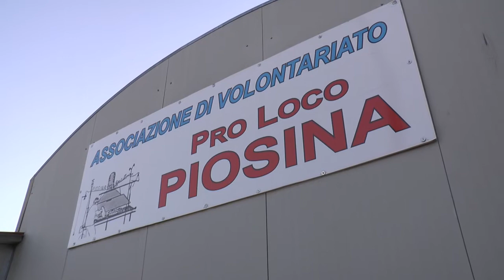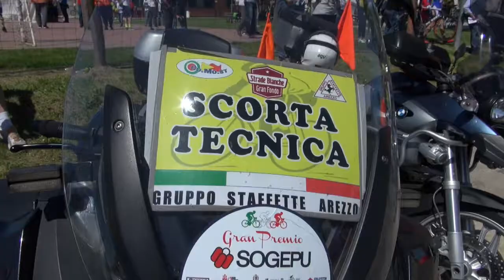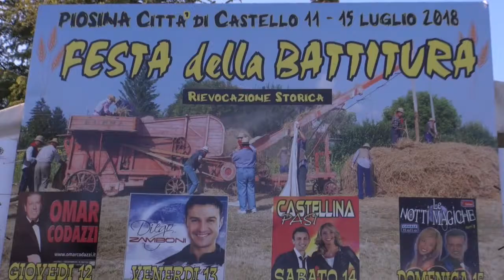Ciclismo 2018 Gran Premio Sogepu Crono donne Allieve Esordienti